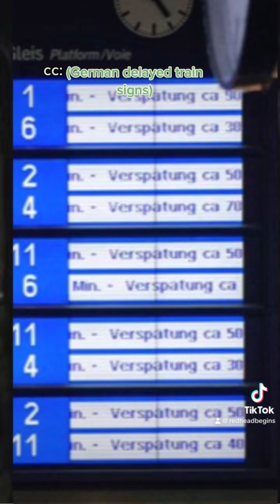If J.K. Rowling wrote a German character parts 5-10